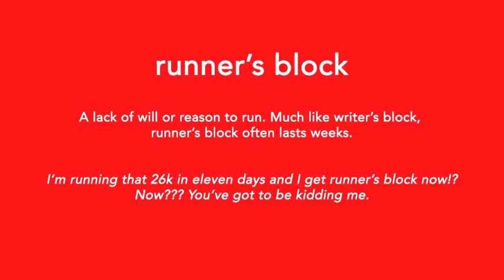runner's block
Definition:
A lack of will or reason to run. Much like writer's block, runner's block often lasts weeks.

Example:
I'm running that 26k in eleven days and I get runner's block now!? Now??? You've got to be kidding me.